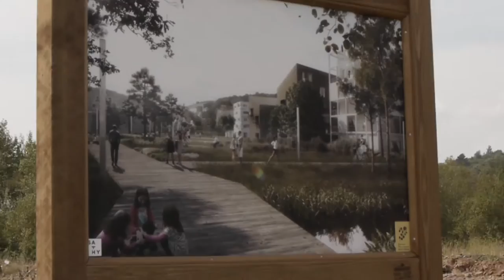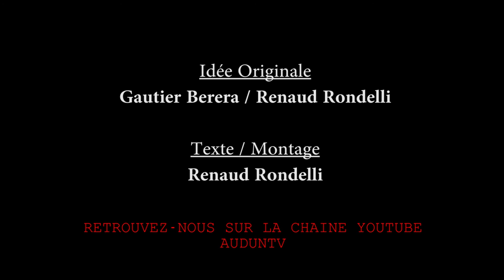Scandale Tiche #1 | Micheville, éco-décharge?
Scandale Tiche s'intéresse aux sujets qui touchent directement la vie des habitants d'Audun-Le-Tiche et environs. Aujourd'hui nos caméras se braquent sur les importants dépôts d'ordures sauvages qui empoisonnent le site de Micheville...